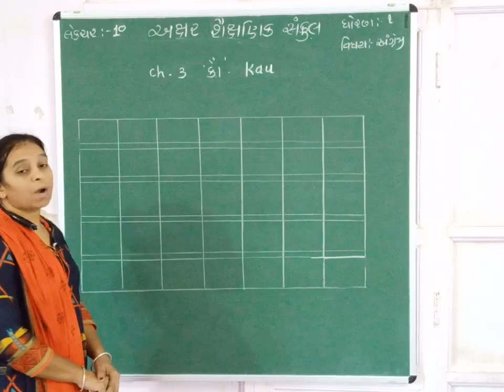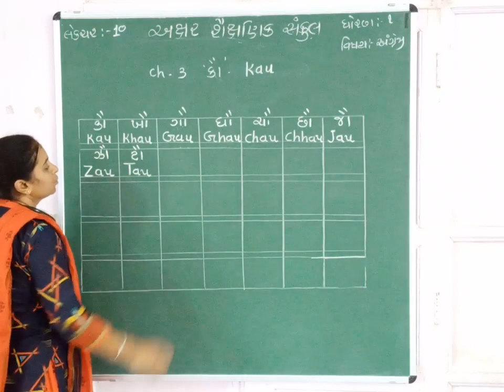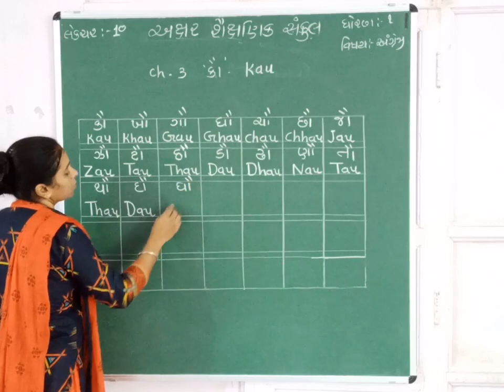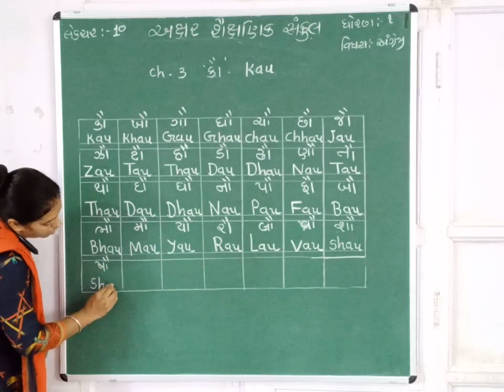STD 1 || ENGLISH || CH 3 || PART 10